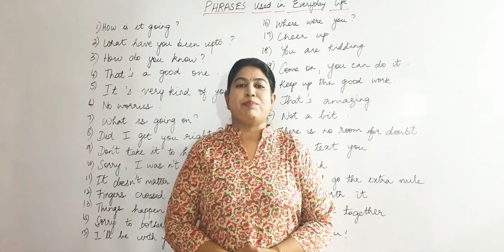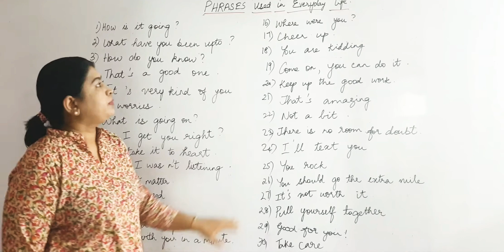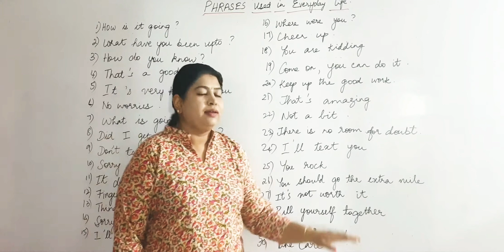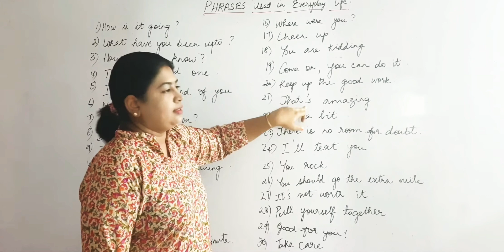English Skills Phrases Everyday usage English grammar made easy and simple #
Explanation in tamil and English